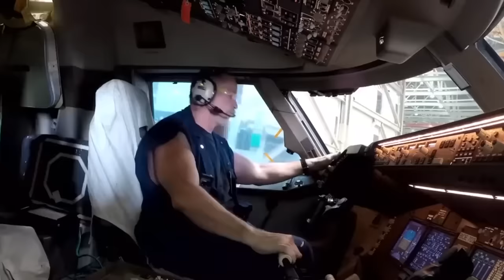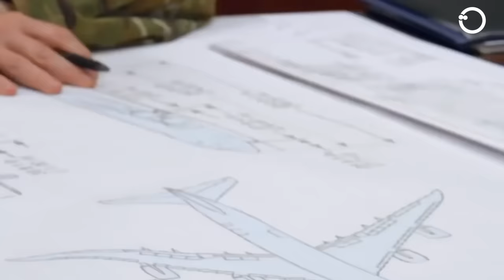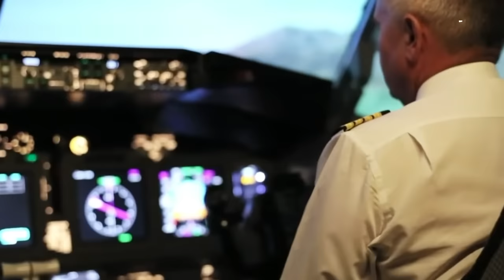REVEALED: INSIDE NEW AIR FORCE ONE That Flies at 5 Times Speed of Sound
Discover the groundbreaking advancements of the new Air Force One in our latest video! We delve deep into the remarkable transformation of the iconic presidential aircraft, Boeing's 747-8, showcasing its ultra-modern design, enhanced security features, and unprecedented speed capabilities.